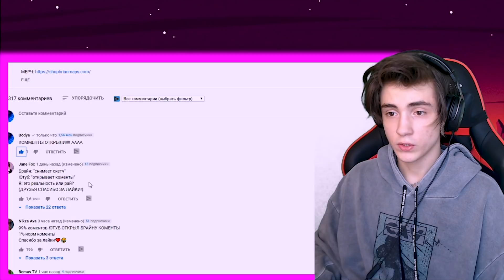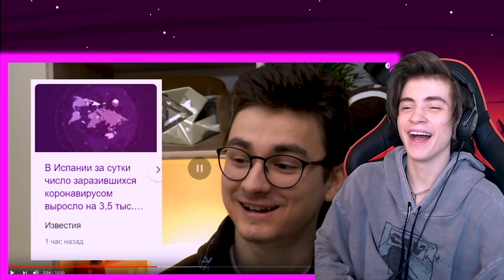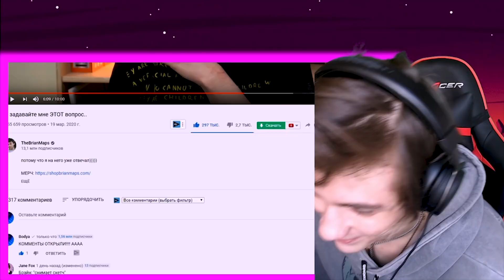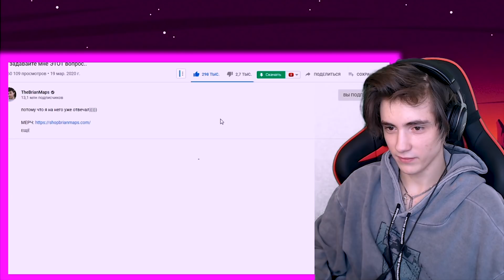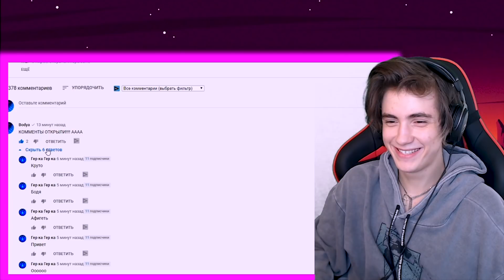Не задавайте мне ЭТОТ вопрос.. Реакция на Брайн Мапс | Thebrianpams реакция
Не задавайте мне ЭТОТ вопрос.. Реакция на Брайн Мапс
Thebrianpams реакция